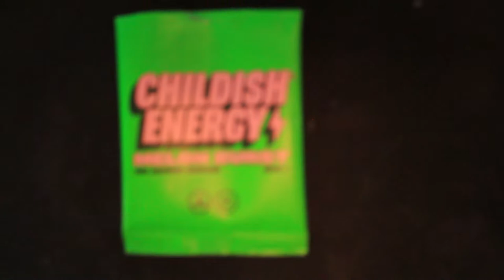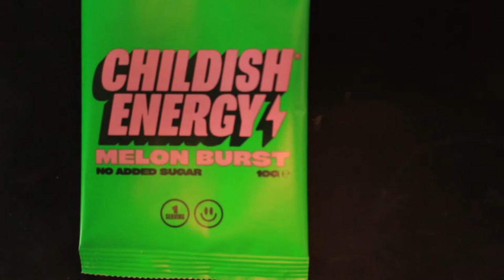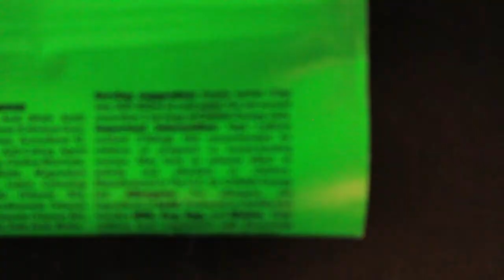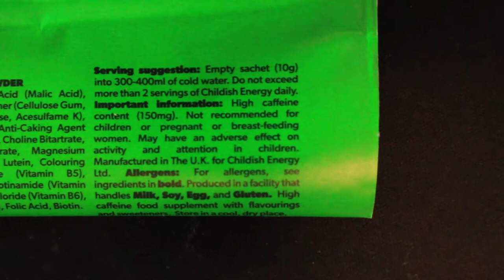Childish Energy Taste and Review